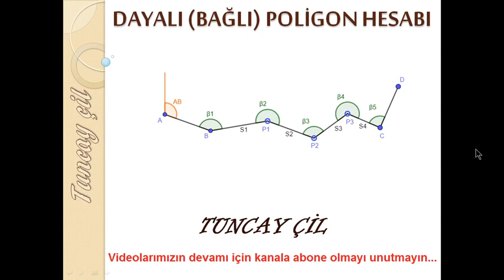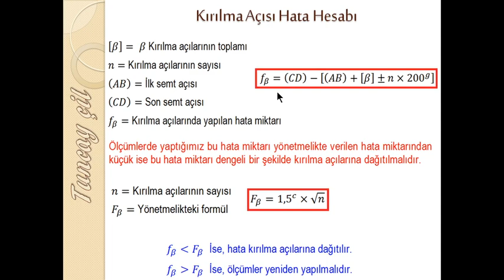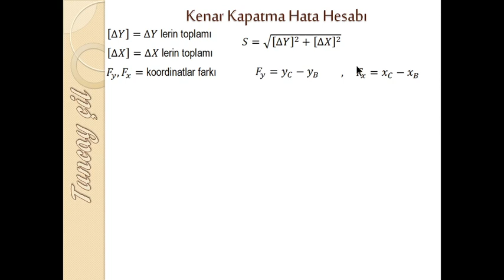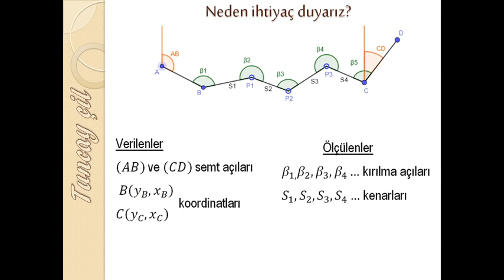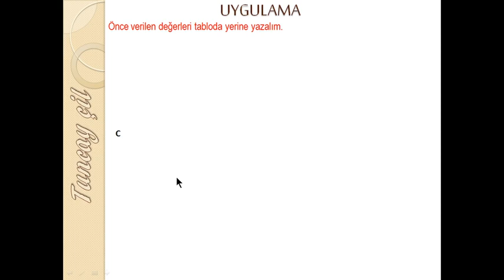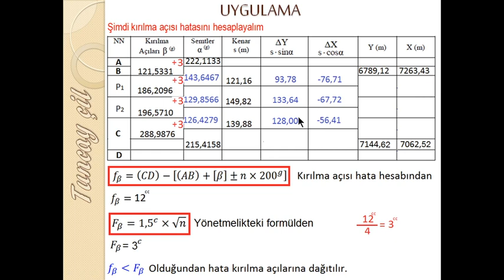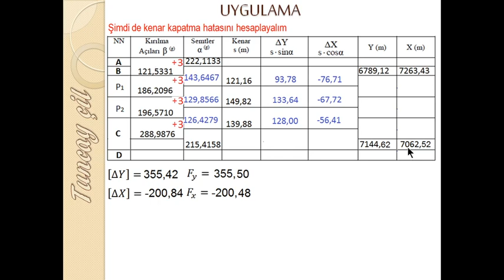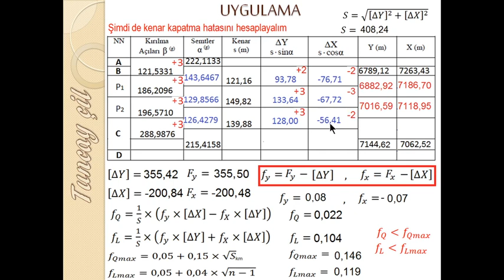Dayalı (bağlı) poligon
Üniversitelerin Harita Mühendisliği bölümlerinde okutulan ölçme bilgisi derslerinde ve Meslek Liselerinin Harita Alanlarında okutulan Arazi Ölçme Ve Hesapları derslerinde yer almaktadır.
poligon hesaplamalarının ikincisi  olan dayalı (bağlı) poligon hesabı.